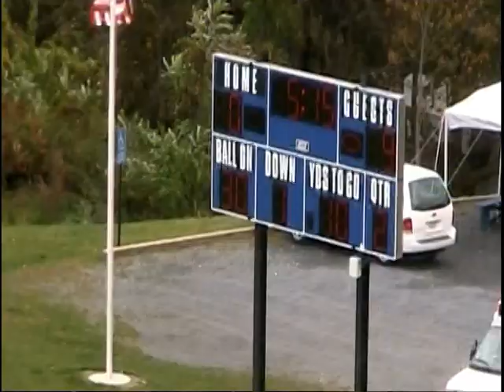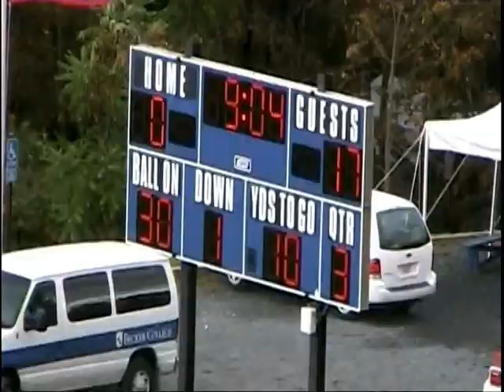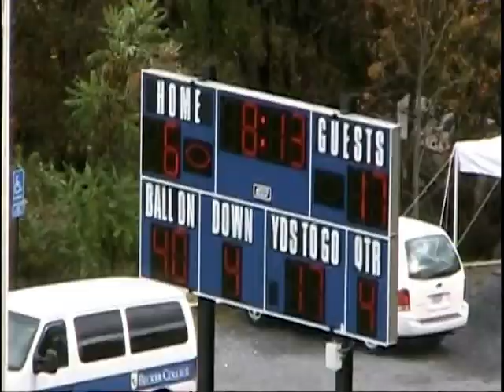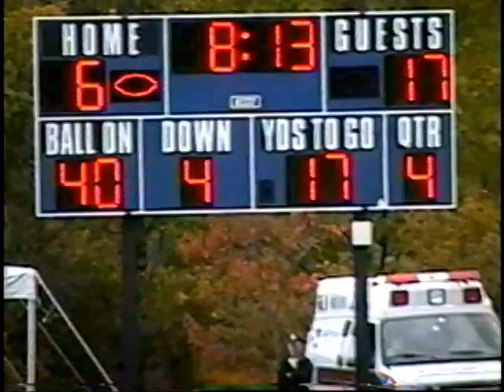Mount Ida College Football vs Becker 2009